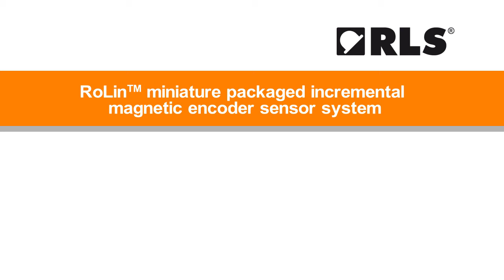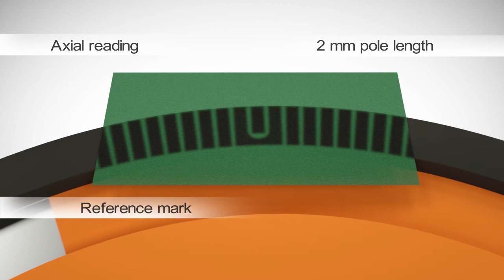Installation video: RoLin rotary magnetic encoder system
The RoLinTM component level encoder system consists of an RLM readhead and an MR magnetic ring. The actuator is a periodically magnetised ring with a pole length of 2 mm. Radial or axial reading of the ring is possible.

State of the art position sensing assures highly repeatable position measurement under wide installation tolerances and temperature range.

The electronics inside the readhead enable high interpolation rates up to 13 bits and fault monitoring. The incremental outputs are re-timed to the chosen minimal edge separation time (from 0.12 µs).

The position information is output in incremental quadrature format with the option of a periodic reference mark (every pole) or a magnetised reference mark.

A wide range of resolutions to 753,664 cpr is available.The maximum traverse velocity depends on the chosen resolution and minimum edge separation time, to 4 m/s at 1 µm and to 40 m/s at 10 µm.